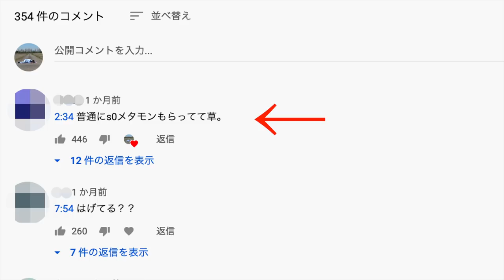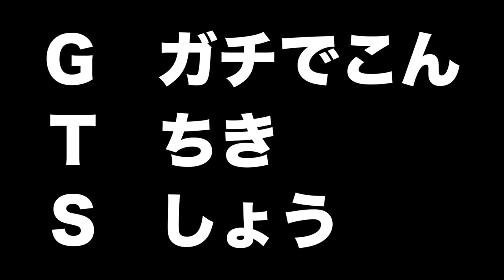【閲覧注意】GTSでメタモンを100匹入手したら色違いや6V・A0・S0個体は出るのか？【メタモン100連ガチャ】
本気でメタモンの良個体を手に入れたい方は、私みたいに一気に交換するのでなく、毎日コツコツ、メタモンガチャをやりましょう！

その方が余計に待つ必要はなく、空き時間を有効活用できますよ！

ちなみに交換要員として、「多くの人が求めているポケモン」ランキングで上位のニャビーとかを検証してみたのですが、1日経っても意外と交換されませんでした。

もっと穴場のポケモンもいるかもしれません。ヌケニンが難しい人は別のやつを探してみましょう。

もし汎用性のある交換要員を知っている方は、ぜひコメントで情報共有していただけると幸いです！